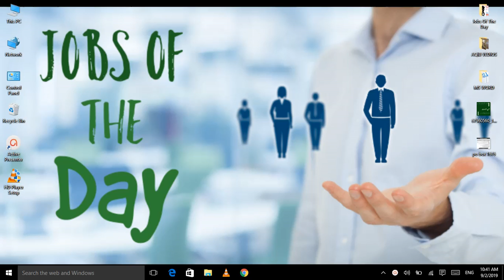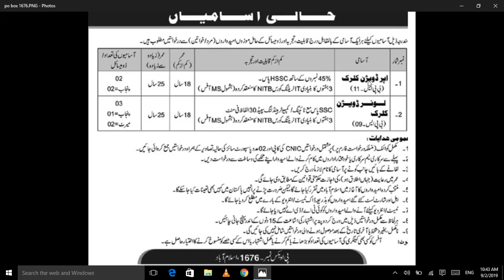Pakistan Atomic Energy Commission PAEC Jobs 2019 || latest job by Jobs of the Day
Pakistan Atomic Energy Commission PAEC Jobs 2019

Vacant Positions:

LDC
UDC